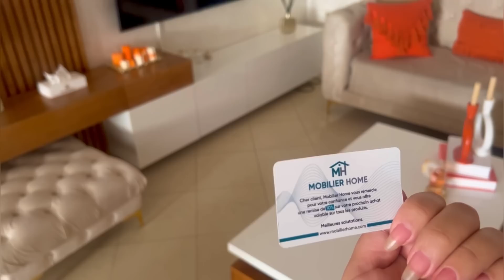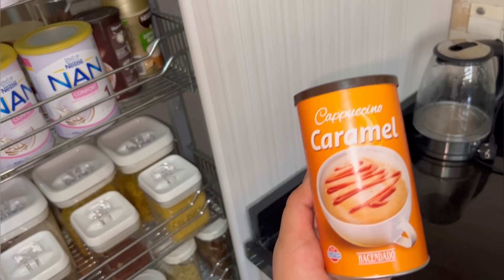طريقتي فتنضيم مطبخي❤️طاولة جديدة ل الصالون❤️طاجين من يد زوجي❤️تهليت فميمتي❤️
Thermomix_ maroc_by_ijjou:(أبو الفرح إجو)

محل الملابس:البيجامات

 contacteprofessionnel :
aminabeautym@gmail